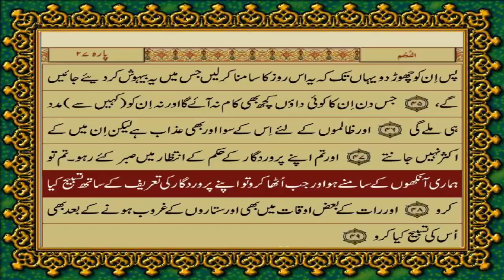052 Surah Toor Only in Urdu Translation